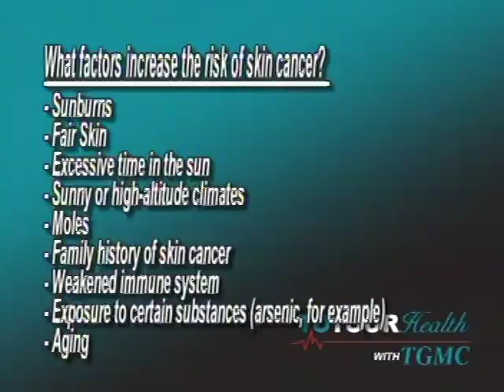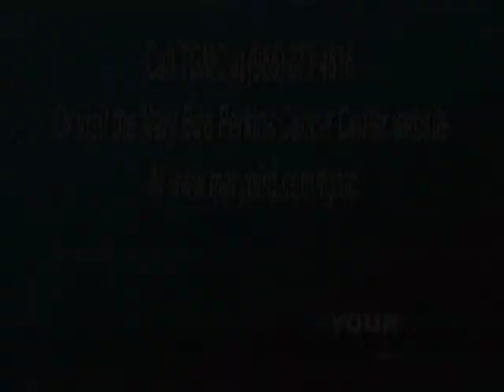TGMC To Your Health~ Skin Cancer Awareness with Dr. Jeffery Long (5/22/13)